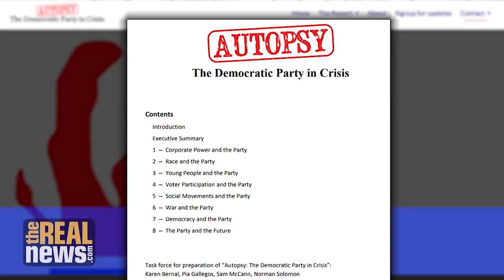California Progressives Seek Democratic Party Overhaul at All Levels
Karen Bernal, chair of the California Democratic Party Progressive Caucus, says that progressives are competing aggressively at all levels of government in the June 5th primary